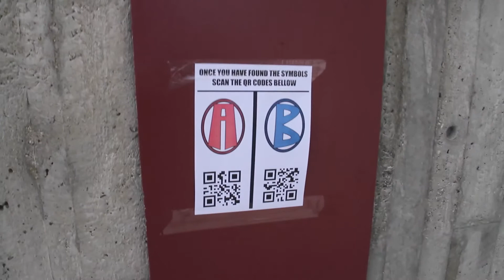BETA: Stratford City Hall